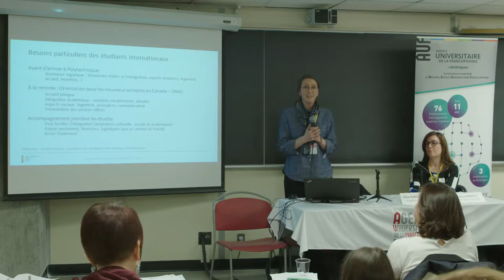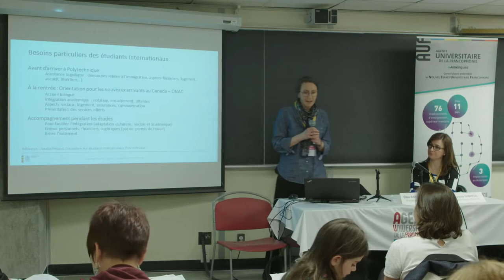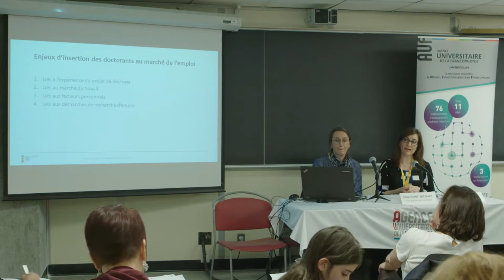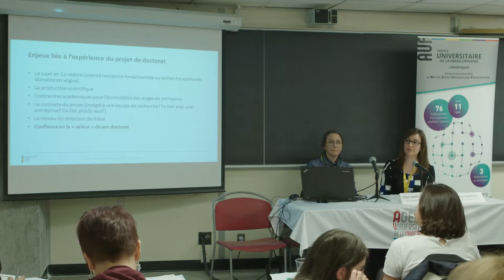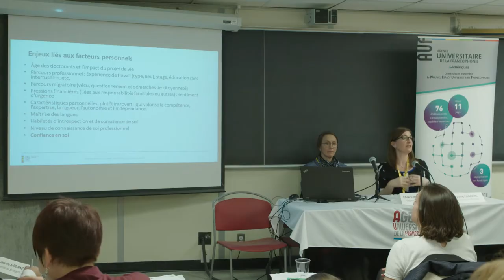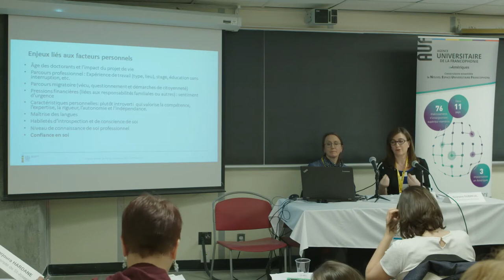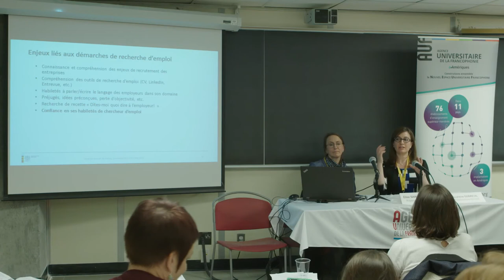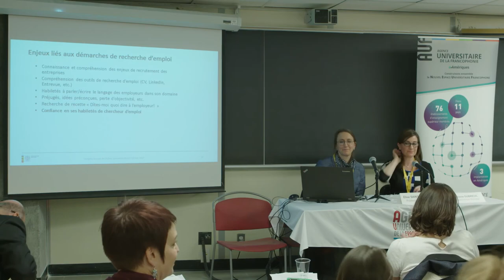Portrait des doctorants à Polytechnique Montréal - 5/9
Présentation d'Élise Saint-Jacques et Guylaine Dubreuil, École Polytechnique de Montréal lors du colloque «Employabilité des doctorant(e)s universitaires : réfléchir et agir».

L'employabilité des doctorants est une question essentielle face au flux grandissant de diplômés des cycles supérieurs. L'AUF et ses partenaires ont réfléchi et apporté des pistes de solutions au cours du colloque organisé dans le cadre du 85e Congrès de l'Association francophone pour le savoir (ACFAS).